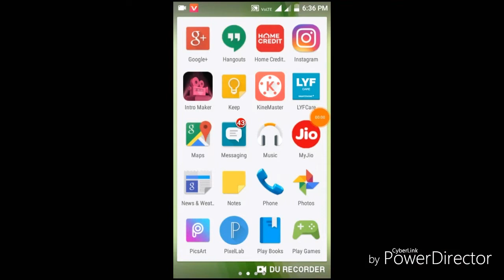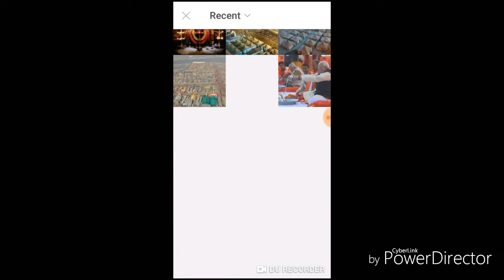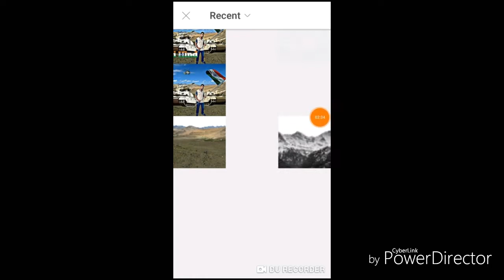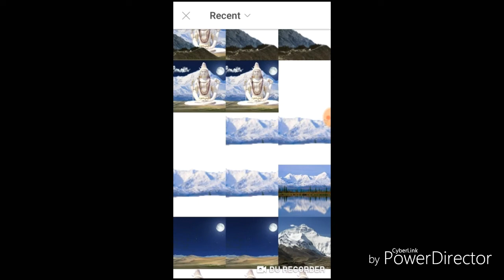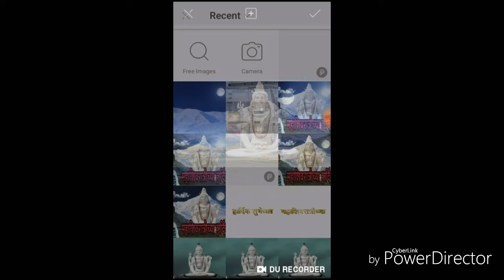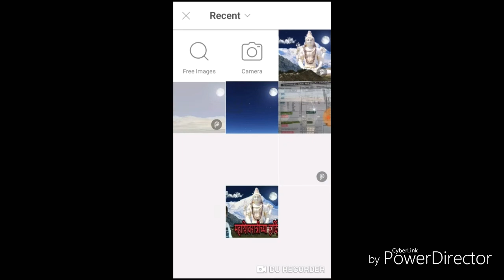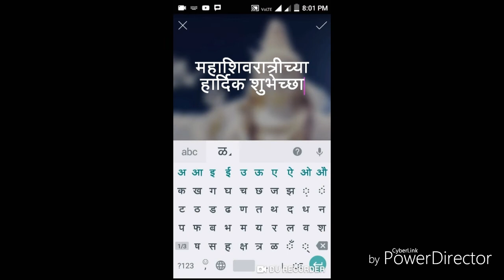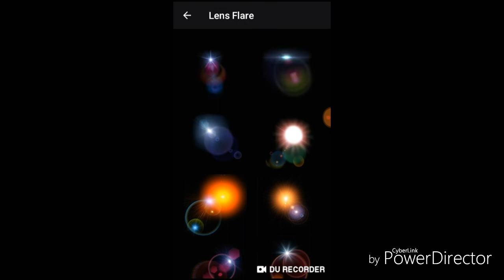Special episode Mahashivratri photo editing HD